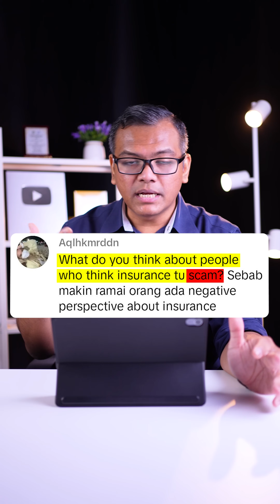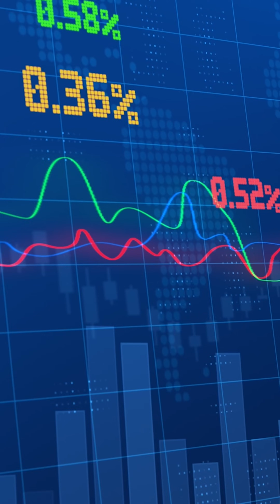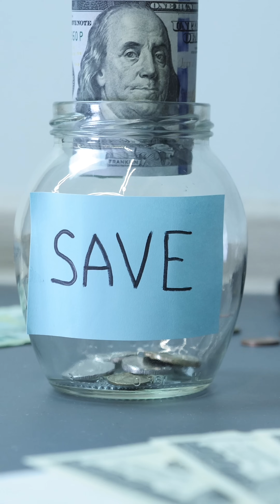Kenapa kita TAKUT dengan ejen TAKAFUL? [Takaful] Takut kena MAKAN ke?!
Kenapa ramai orang think insurance and by some extension takaful itu scam. Sebab ramai orang ada negatif perspektif about thatlah. Okey maybe yang bertanya ni adalah insurance agent ataupun would be insurance agent ataupun maybe dia memang nak ambil apa benda tu tetapi ramai orang kata insurance scam maybe tengok circle dia tu lah.